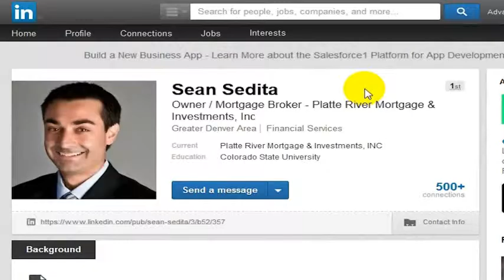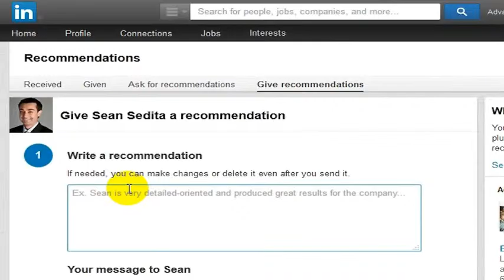LinkedIn: How To Write Recommendations On Linkedin